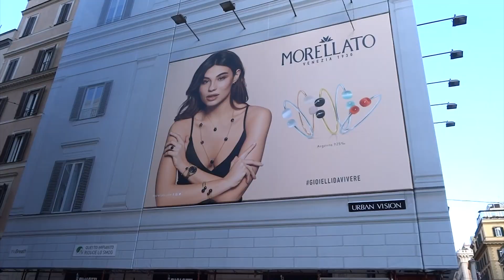Roma February 2019 Via dei Condotti, Corso, Tritone, Fontana di Trevi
Roma February 2019 Via dei Condotti, Via del Corso, Via del Tritone, Fontana di Trevi